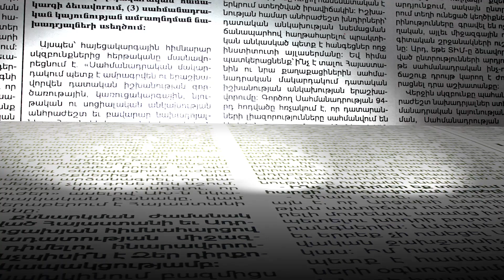Հայ-թուրքական հարաբերությունները չկարգավորված են մնալու այնքան, քանի դեռ Արցախի խնդիր կա.քաղաքագետ